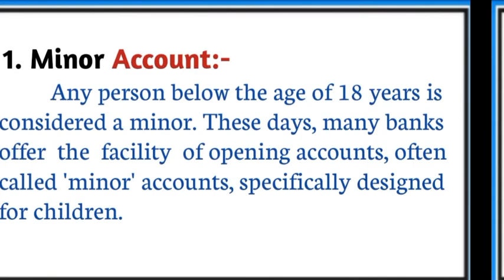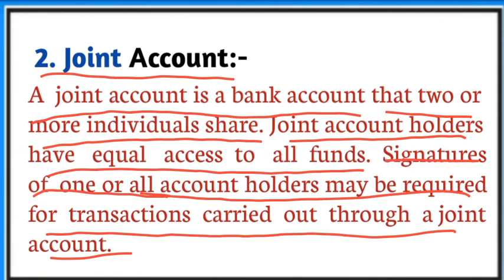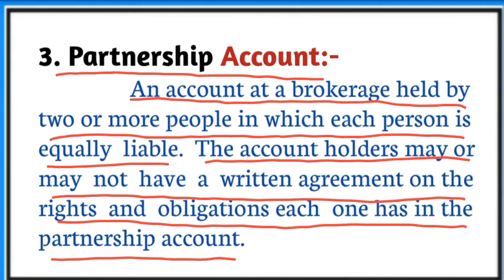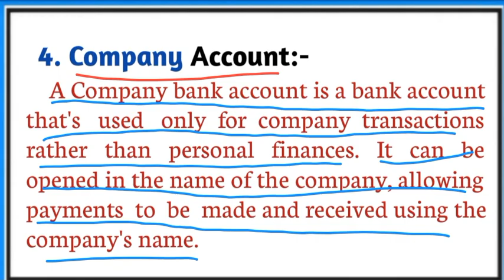TYPES OF CUSTOMERS AND ACCOUNT HOLDERS IN BANKING FOR B.COM 2nd SEM NEP SYLLABUS | L.A.P OF BANKING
TYPES OF CUSTOMERS AND ACCOUNT HOLDERS IN BANKING FOR B.COM 2nd SEM NEP SYLLABUS | LAW AND PRACTICE OF BANKING